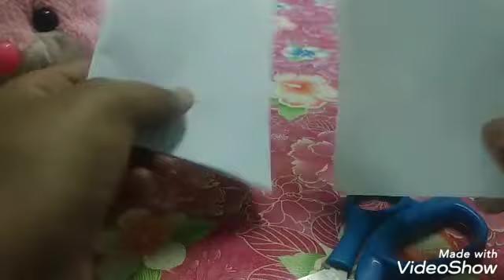This is so easy and beautiful craft at home👍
I made a beautiful flower vase at home by a hand made flower please try it and say how it is in the command